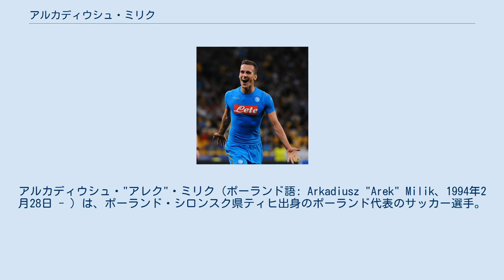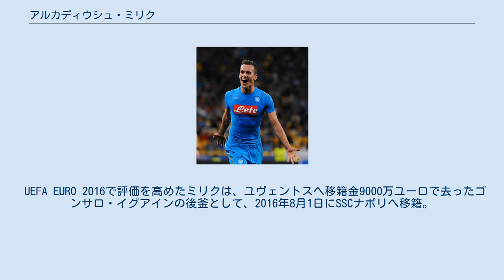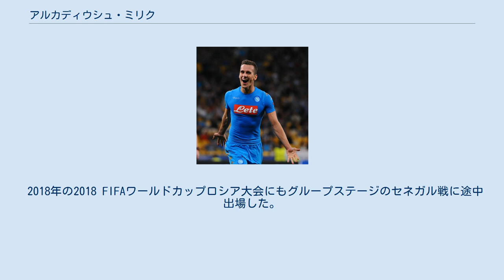アルカディウシュ・ミリク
グールニク・ザブジェの選手
アルカディウシュ・"アレク"・ミリク（ポーランド語: Arkadiusz "Arek" Milik、1994年2月28日 - ）は、ポーランド・シロンスク県ティヒ出身のポーランド代表のサッカー選手。
オリンピック・マルセイユ所属。
 ポーランドのロズヴォイ・カトヴィツェのユースチームでキャリアをスタートさせ、2010年10月23日、3部リーグでプロデビューを果たした。
2011年7月1日、グールニク・ザブジェに移籍した。
 2012年12月17日、ドイツ・ブンデスリーガのバイエル・レバークーゼンに移籍。
契約期間は2018年夏まで。
 2014年5月15日、アヤックス・アムステルダムに買い取りオプション付きでのレンタル移籍が決定した 2015年4月1日、アヤックスが買い取りオプションを行使し、ミリク本人とも完全移籍で合意したことを発表。
4年間の契約を結び、引き続きアヤックスでプレイすることが決定した。
2015-16シーズンには21得点を記録したが、フランク・デ・ブール監督の求めるストライカー像からは程遠かったことで移籍市場の度に代役獲得が噂され、トップゲームではスタメンを外され、途中交代も多かった。
勝利すれば優勝だった2015-16シーズン最終節のデ・フラーフスハップ戦でも1-1の後半途中に交代させられ、シーズン後には「デ・ブールからは決して信頼を得られなかった」と不満を公言した。
 UEFA EURO 2016で評価を高めたミリクは、ユヴェントスへ移籍金9000万ユーロで去ったゴンサロ・イグアインの後釜として、2016年8月1日にSSCナポリへ移籍。
玉突き移籍によってナポリがミリクに提示した移籍金は3200万ユーロという高額で、ポーランド人選手として史上最高額の移籍金となり、特にミリクへの評価が高くはなかったオランダでは大きな驚きとなった。
2016年8月27日のミラン戦ではセリエA初ゴールを含む2得点を記録するなど好調な滑り出しを見せたが、10月の代表戦で左膝前十字靭帯を断裂し長期離脱を強いられた。
 復帰後、2019年12月チャンピオンズリーググループステージのRCゲンク戦でハットトリックを達成、ナポリの決勝トーナメント進出に貢献した。
 2021年1月21日、オリンピック・マルセイユに買取オプション付きの18か月のレンタル移籍で加入することが発表された。
 ポーランド代表として各年代でプレーし、2012年10月12日、南アフリカ戦でA代表デビューを果たした。
2012年12月14日のマケドニアとの親善試合で代表初得点を挙げた。
 2018年の2018 FIFAワールドカップロシア大会にもグループステージのセネガル戦に途中出場した。
 2017年9月4日現在